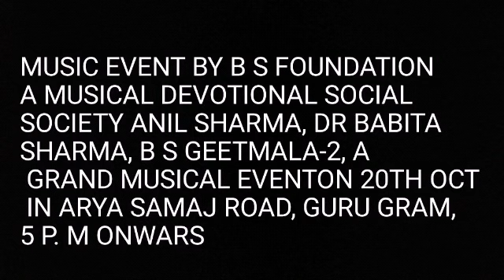GR8 INDIA NEWS BS FOUNDATION A DEVOTIONAL MUSIC CLUB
BS FOUNDATION A DEVOTIONAL MUSIC CLUB PRESENTS A GRAND MUSICAL EVENT ON 20TH OCT AT ARYA SAMAJ ROAD, GURUGRAM, HARIYANA, GULSHAN KHATRi ( CEO GR8 iNDiA FiLM PRoDUcATioN, MARKETiNG HEAD GR8 INDIA SINDHI LIVE Tv cHANNEL, CHiEFE-iN-EDITOR GR8 iNDiA NEws,PREsiDENT ALL iNDiA ANTi coRRUPTioN oRGANisATioN ). AssociATE MEDiA PARTNERs,GR8 iNDiA NEws,GR8 INDIA SINDHI LIVE TV,RBs NEws LivE.AssociATE PRiNT PARTNERs GR8 INDiA FAsHioN MAGziNE,   GR8 iNDiA NEws PAPER. AssociATE MUsiC PARTNERs GR8 iNDiA MUsiC & MUsiC 9 iNDUsTRiEs.AssociATE EvENT PARTNERs GR8 iNDiA FAsHioN wEEK & GR8 iNDiA CELEBRiTY MANAGEMENT. AssociATE LocATioN PARTNERs GR8 iNDiA FiLM ciTY & M 9 FiLM ciTY.AssociATE AcADEMic PARTNERs GR8 iNDiA FiLM iNsTiTUTE & AcTiNG AcADEMY,GR8 iNDiA DANcE AcADEMY. AssociATE GRooMiNG PARTNERs GR8 iNDiA BEUTY sTUDio. AssociATE wARDRoDE PARTNER GR8 iNDiA FAsHioN sTUDio.EDiTED AT GR8 iNDiA FiLM LAB.AssociATE PARTNERs ARE DELLiwooD,KDH,GNcc & KAsTURi MoDEL scHooL.wE wELcoMEs FREsHERs,TERMs & coNDiTioNs  ARE APPLicABLE,oNLY sERioUs cANDiDATEs cAN APPLY,TiME PAss cANDiDATE PLEAsE KEEP AwAY,ALL RiGHTs ARE REsERvED BY PRoDUcTioN HoUsE.ALL LEGEL DisPUTEs wiLL BE sETTLED iN DELHi NcR. MoRE iNFoRMATioN cALL,sMs,WHATsAPP Us HELPLiNE No.8882222334